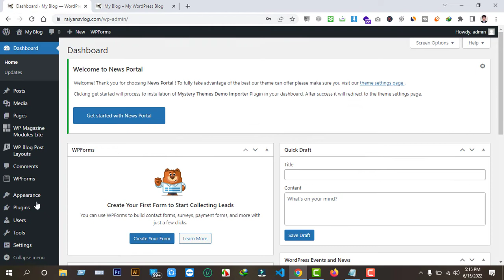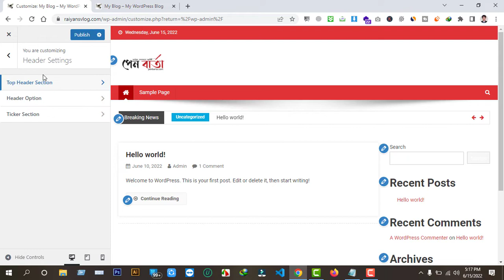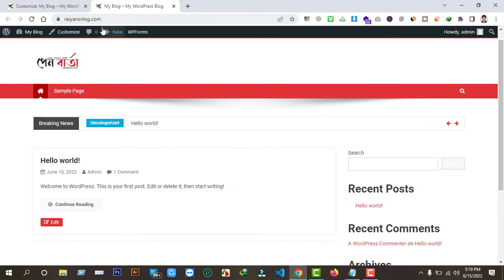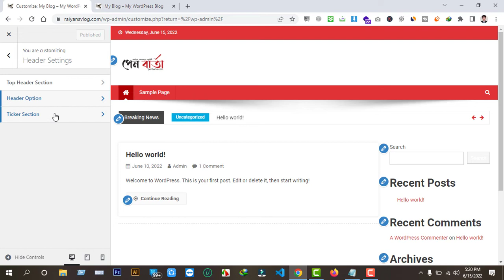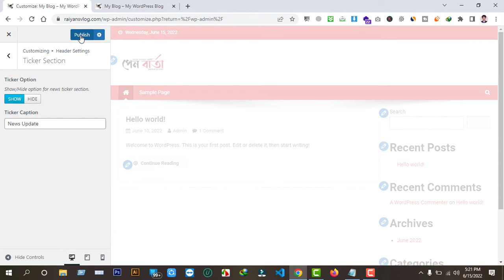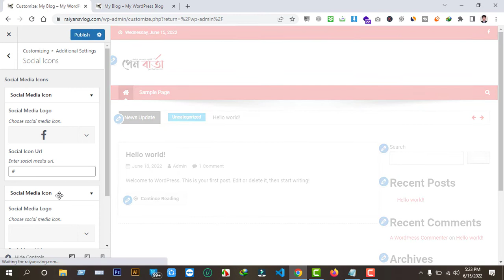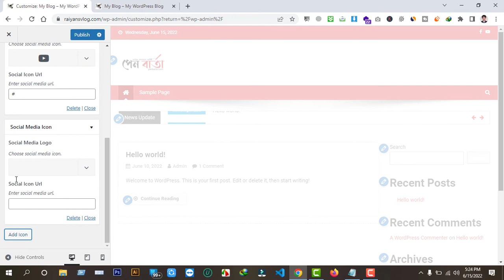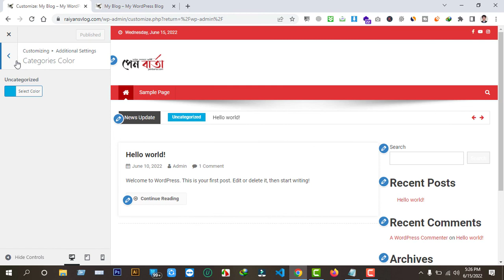🔥WordPress Web Design Part-08 | Start WordPress Theme Customization | WordPress Bangla Tutorial🔥